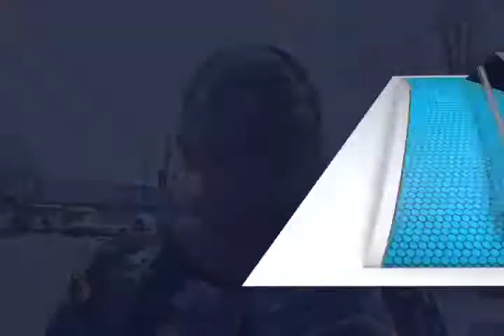Toda una odisea viajar en el transporte público de la ciudad de Oaxaca:Usuarios.